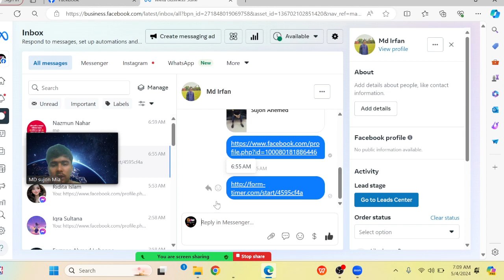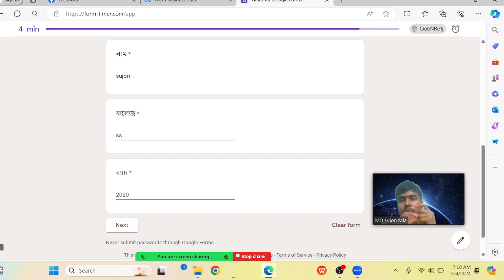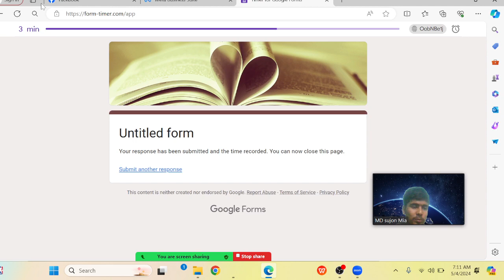কিভাবে ফ্রী পরীক্ষা দিবে ।। hsc-24|| HSC AND ADMISSION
MATH, PHYSICS,  ADMISSION HSCকিভাবে ফ্রী পরীক্ষা দিবে ।। hsc-24|| HSC AND ADMISSION